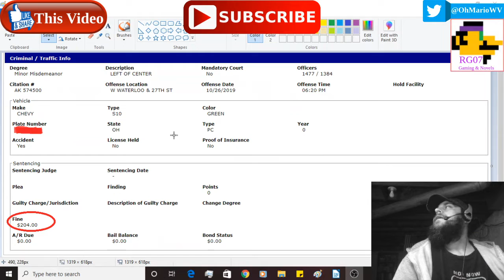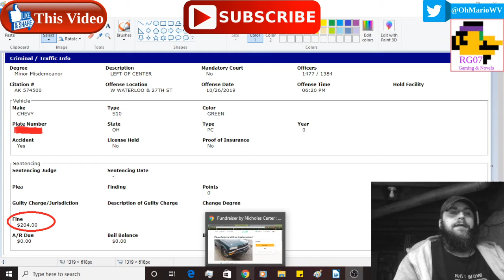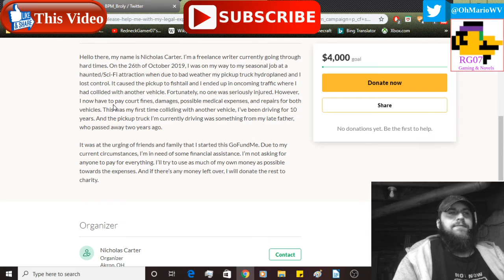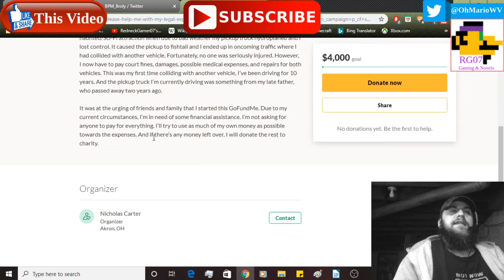Please help with my legal expenses?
No fancy intro, no editing. Call me an E-Beggar if you want, but I can't afford everything myself right now. The current goal is set at $4000 because other than the court fines I don't know how much everything is going to be. I will try to set something up with the other party. And I will use as much of my own money as possible. But all I ask is for some assistance. It's all I really ask.